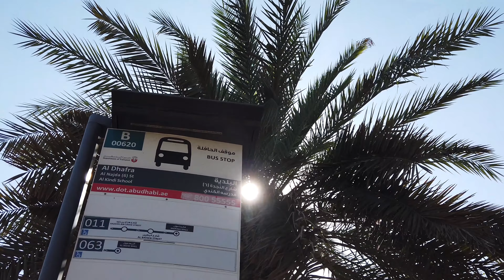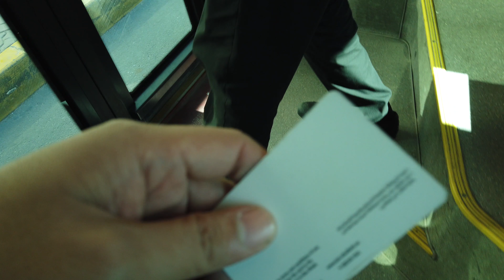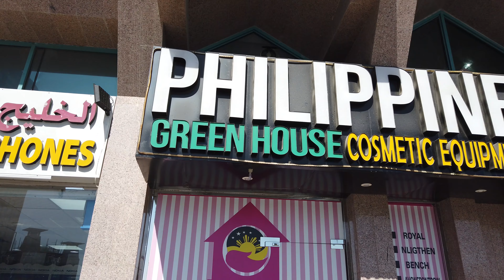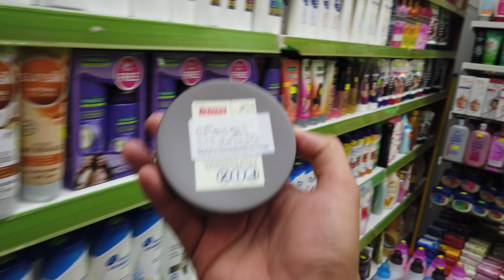Magkano ang gupit sa UAE? Sulit ba? | Buhay OFW daily vlogs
Hello mga sir! Gawa muna tayo ngayung ng mga daily vlogs, mga ganap at life update, buhay OFW dito sa Abu Dhabi UAE.

If you are new to this channel, this is Jasper - a Filipino expat working in United Arab Emirates. I am making videos about my personal life, experiences and life beyond my 8-5 job as a health care professional here in Abu Dhabi.